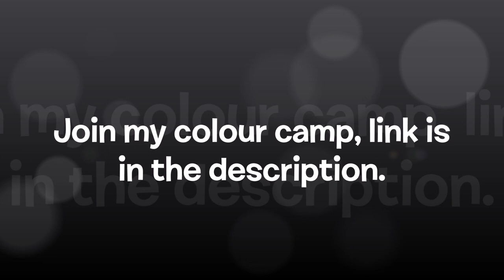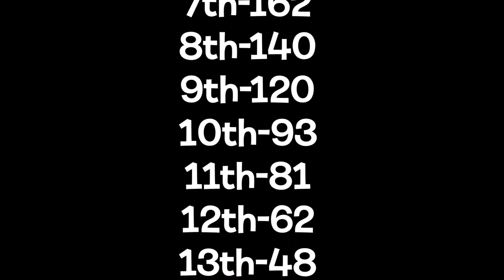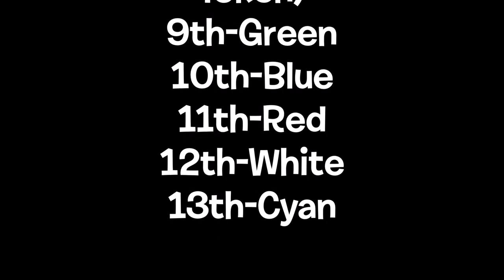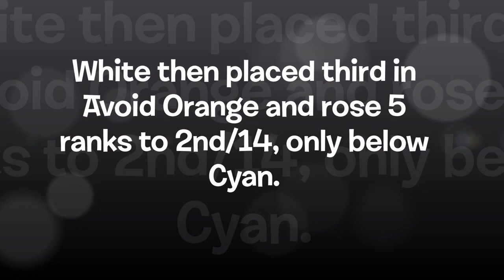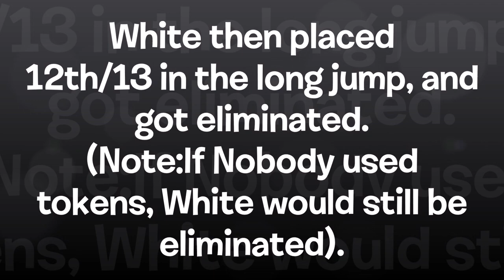Algicosathlon Day 6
Soundtrack:
0:00-0:42 "Doobly Doo" by Kevin MacLeod
0:43-3:08 "Infiltration" by ParagonX9
3:09-5:23 "HyperioxX" by ParagonX9